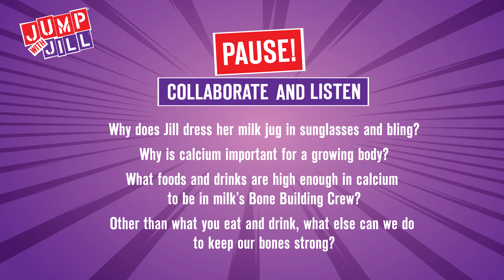Jump with Jill Live Show Segment: THE BONE RAP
Represent with calcium for strong bones.

Watching the Jump with Jill Live Show Segment Series is no replacement for witnessing the intensity of the live show, but at least it's video evidence that that this actually happened to your school day. After you watch, collaborate and listen with your class to get credit for revisiting our show:

Why does Jill dress her milk jug in sunglasses and bling?
Why is calcium important for a growing body?
What foods and drinks are high enough in calcium to be in milk’s Bone Building Crew?
Other than what you eat and drink, what else can you do to keep your bones strong?